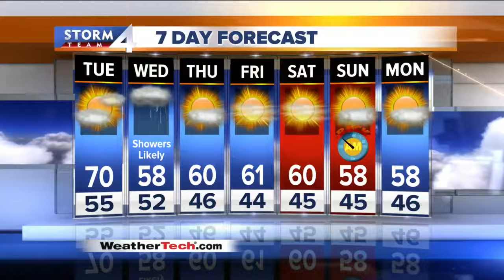Windy weather for Halloween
It will be a mild evening for the ghosts and goblins with temps in the mid 50s, a brisk breeze to 20 mph, and NO rain.